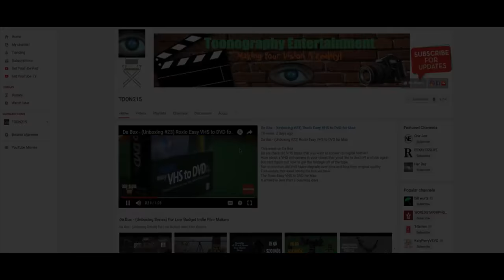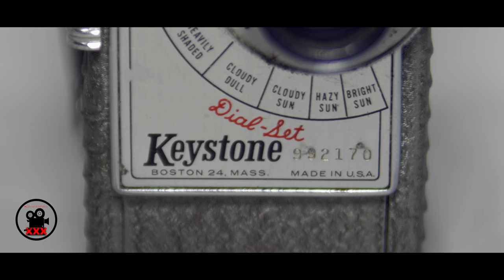Camera Porn EP #9 - 1946 Keystone K25 Capri 8mm Movie Camera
Writer: Toon
Director:Toon
Camera Operator: Toon
Editor: Toon

NOTE: I removed the female climax sound effect at the end of the segment to correspond with Youtubes policy.

1946 Keystone K25 Capri 8mm Movie Camera
1946 Keystone K25 Capri 8mm Movie Camera
1946 Keystone K25 Capri 8mm Movie Camera